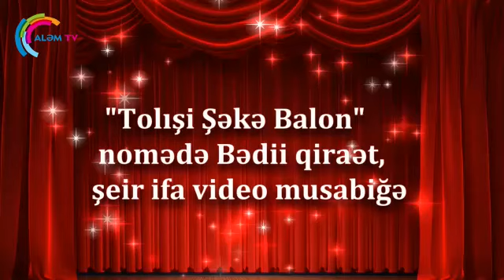TOLIŞİ ŞƏKƏ BALON şeirə musabiğə Şeir 75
Zamin Rəşadi zoə Əkbərov (7 sin), Masalli rayonu Bobokujə di